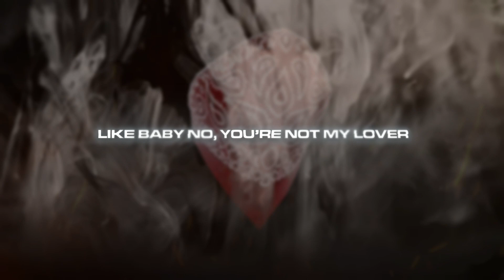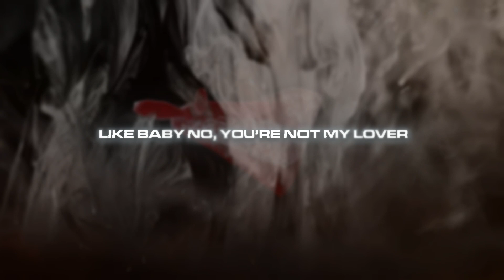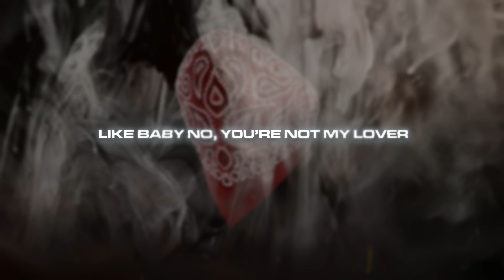PKZ - Billie Jean [Official Lyric Video]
Official Lyric Video for "Billie Jean"

Video edited by ATXMediaUK
Produced by PKZ x Tyno x Hulsee
Engineered by Prodbyromann